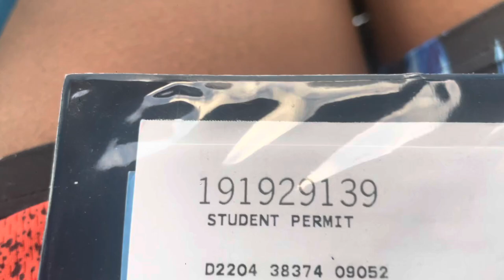Me And Kiyan Beat Trae Young and Deandre Hunter 2v2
I LOVE ALL OF YOU GUYS BE GREAT ‼️

LET ME KNOW SOME COOL IDEAS YA WANNA SEE DOWN BELOW IN THE COMMENT SECTION!!!

EVERYONE PLEASE STAY SAFE ❤️

RATE THIS VLOG 1-10 🫶🏽

Always Take Care Of Ya Community 🫶🏽

Stay Blessed and Stay Safe Out Here!!